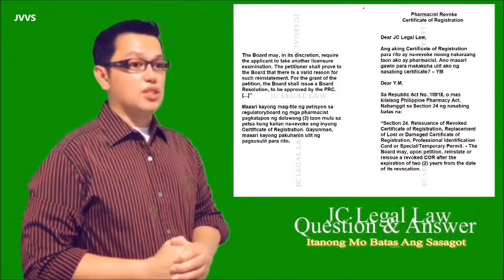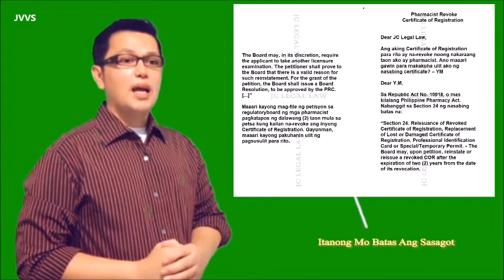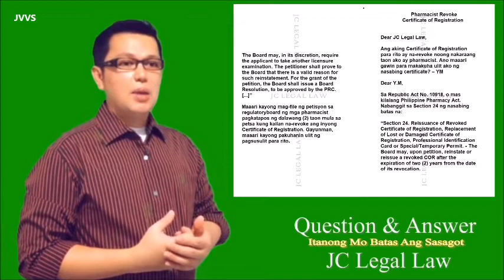PHARMACIST REVOKED CERTIFICATE OF REGISTRATION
Dear JC Legal Law,
Ako ay pharmacist ngunit ang aking Certificate of Registration para rito ay na-revoke noong nakaraang taon. Ano ang maaari kong gawin upang makakuha ulit ako ng nasabing certificate? – Jay

459 PHARMACIST REVOKED